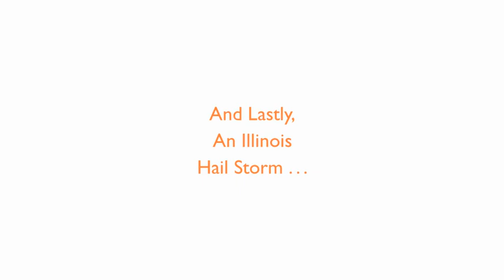Onyx Radiance 3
Promo flick #347 is a short video that's a follow-up to #341 and #343.